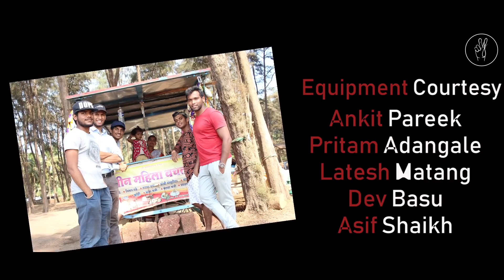The Drowned l Part 2 l White Peace Films l Action Suspense Thriller Short Film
What will be the fate of Inspector Abhimanyu?!
So finally it's going to reveal in this 2nd part of The Drowned.

White Peace Films would like to Thank you all for your overwhelming response to the 1st part.
We are looking forward to your honest reviews which are very precious to us for moving ahead.

We hope you like the short-film and if you enjoyed it then share as much as possible with everyone.

Thanks to all the people who made this short-film possible.

The Electro Suite - Hans Zimmer and The Magnificent Six; Pharrell Williams; Johnny Marr

For further updates please follow our Youtube channel :- White Peace Films.

Snachat - whitepeacefilms

Also Smoking is injurious to health.